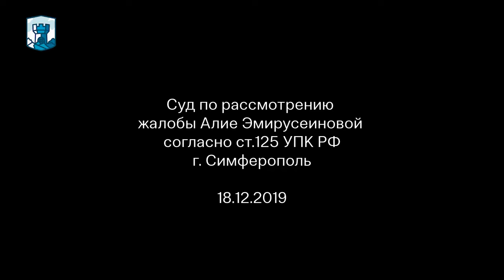«ОТКАЗ В ПРОСЬБАХ О СВИДАНИИ ЯВЛЯЕТСЯ ДАВЛЕНИЕМ НА СЕМЬИ, МУЖЕЙ» - Алие Эмирусеинова 18 декабря 2019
18 декабря 2019 года в 14:00, состоялось судебное заседание по рассмотрению жалобы Алие Эмирусеиновой согласно статье 125 УПК РФ (рассмотрение обращения, поданного на решение Киевского суда об отказе следователя на разрешение свидания с супругом). Суд проходил в Киевском районном суде г.Симферополь.

Подробнее в нашем видеосюжете.